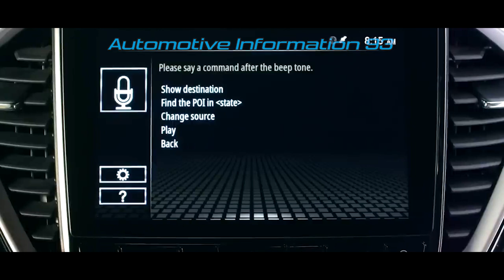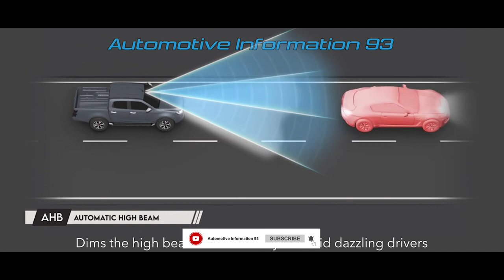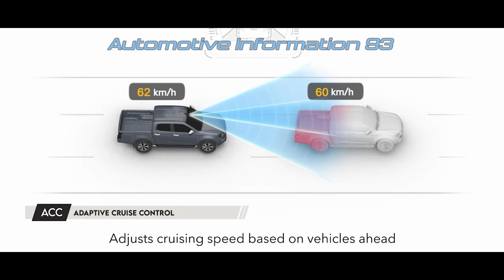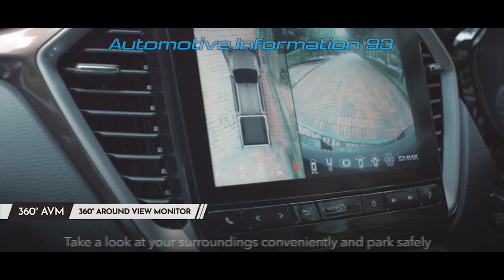2024 ISUZU D MAX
Get business amazing open doors anyplace with the All New Isuzu D-Max which is entirely equipped for infiltrating rough terrain landscape with 4H and 4L modes. Presently furnished with a Back Difflock which gives preferable foothold over the LSD (Restricted slip differential). What's considerably really astounding, the All New Isuzu D-Max is furnished with a radiator and intercooler insurance behind the grille as well as under body security from the front to the back, so you can feel more sure while driving on any landscape. Counting streams with a specific profundity, on the grounds that the All New Isuzu D-Max has a Water Swimming Profundity of 80 cm.

All the security elements of the All New Isuzu D-Max have likewise been changed in accordance with the assurance norms carried out by your organization. Beginning from the highlights ABS (Non-freezing stopping device Framework), EBD (Electronic Brake-force Dispersion), BA (Break Help), ESC (Electronic Strength Control), TCS (Footing Control Framework), HSA (Slope Start Help) and HDC ( Slope Fair Control) and bigger circle brakes. Regardless of whether things turn out badly, the Framework Crash Entryway Open component is prepared to open naturally when a mishap happens. There are likewise two other extra elements, to be specific Crisis Stop Light and Follow Me Home.